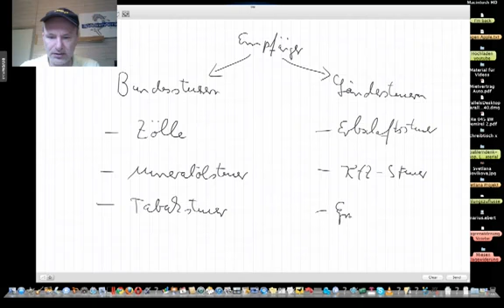Bundessteuern und Landessteuern | Wirtschaftsfachwirt/in IHK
Beispiele:
• Betriebswirt
• Technischer Betriebswirt
• Technischer Fachwirt
• Industriefachwirt
• Wirtschaftsfachwirt
• Handelsfachwirt
• Personalfachkaufmann
• Industriemeister
• Küchenmeister
• Restaurantmeister
• Hotelmeister
• Abwassermeister
• Wassermeister